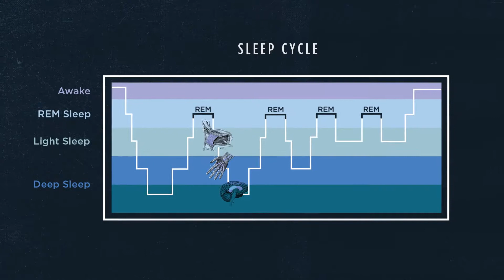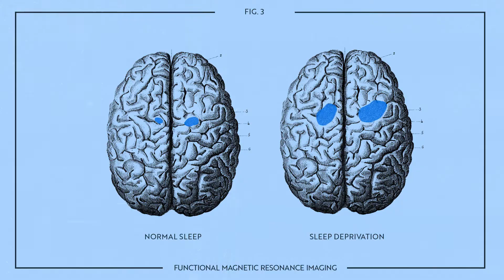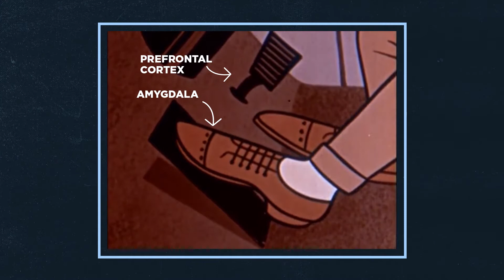Sleep affects everything. [Advertiser content from Tempur-Pedic]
There’s some good news for even the most extreme insomniacs: Data published in the journal Sleep in early 2018 revealed that Americans are finally getting more sleep. It may only be an average of 18 minutes more of sleep per weeknight than in 2003, but at least it’s trending upward.

And those 18 minutes do in fact make a difference: In sleep cycles, every little bit counts. “Even losing just 1 or 2 hours of sleep a night will make an impact on your cognitive abilities, your ability to pay attention at work, your immune system, and your general bodily health,” says Dr. Jared Saletin, Assistant Professor of Psychiatry and Human Behavior at Brown University. His current research focuses on children and how sleep supports their next-day function, including mood and behavior changes, which are somewhat less talked about issues in the scientific sleep conversation. New research is increasingly proving that lack of sleep changes your mood and affects your emotional reactions, sometimes with major consequences to your personal life.